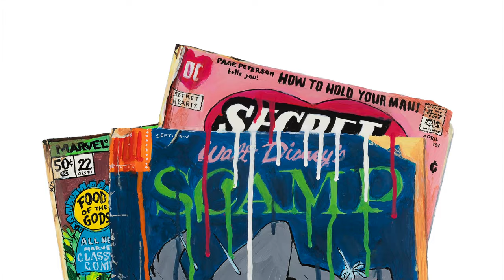Secret Scamp painting time-lapse